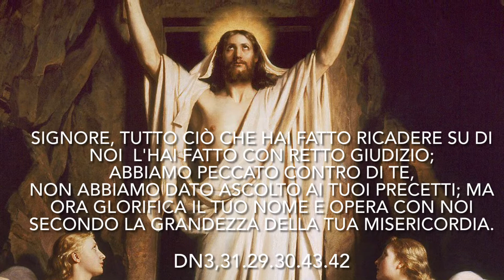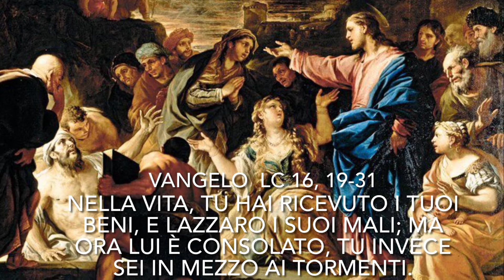25/09/2022 XXVI DOMENICA DEL TEMPO ORDINARIO Anno C